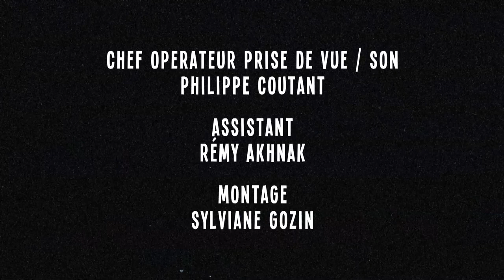Interview : Thierry Grouleaud, DGA et Directeur du pôle production d'Havas Worldwide Paris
CreativLink, l’agence de référence des freelances de la com’ a produit une série d’interviews mettant en lumière l’autre visage des grands patrons de la pub.
Thierry Grouleaud, DGA et Directeur du pôle production d'Havas Worldwide Paris, affronte à son tour Yuno et parle avec lui de freelancing, appels d'offre et «  fils de pub » .